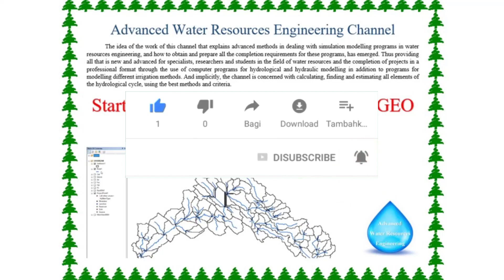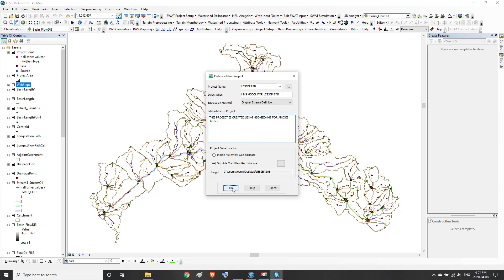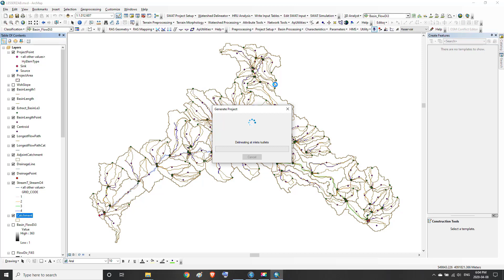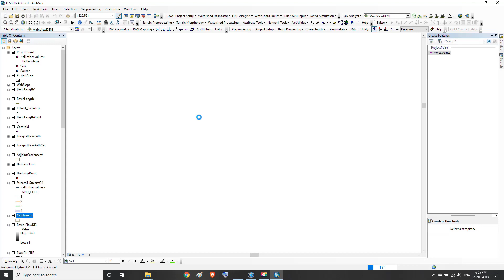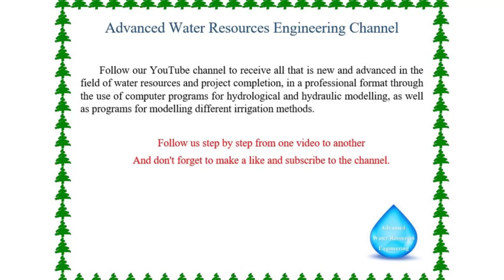Starting and Generate Project in HEC GeoHMS 7 of 19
Starting and Generate Project in HEC-GeoHMS
HEC-GeoHMS is a GIS extension that provides the user with a set of procedures, tools, and utilities for the preparation of GIS data for import into HEC-HMS and generation of GIS data from HMS output.
The Geospatial Hydrologic Modeling Extension (HEC-GeoHMS) has been developed as a geospatial hydrology toolkit for engineers and hydrologists with limited GIS experience. HEC-GeoHMS uses ArcGIS and the Spatial Analyst extension to develop a number of hydrologic modelling inputs for the Hydrologic Engineering Center's Hydrologic Modeling System, HEC-HMS. ArcGIS and its Spatial Analyst extension are available from the Environmental Systems Research Institute, Inc. (ESRI). Analyzing digital terrain data, HEC-GeoHMS transforms the drainage paths and watershed boundaries into a hydrologic data structure that represents the drainage network. The program allows users to visualize spatial information, document watershed characteristics, perform spatial analysis and delineate subbasins and streams. Working with HEC-GeoHMS through its interfaces, menus, tools, buttons, and context-sensitive online help allows the user to expediently create hydrologic inputs for HEC-HMS.
Chapters:
00:00 The title
00:35 Implementing the project in HEC-GEOHMS within ArcMap program
00:47 Step 1 (DATA MANAGEMENT)
03:14 Step 2 (defining the project)
07:43 Step 3 (start the MODEL GENERATION)

HEC-GeoHMS is a 2D/3D mapping software for land, water, and airborne surveys.
Introducing HEC-GeoHMS. A high-quality education in the field of sustainable development, global health, and international affairs.
HEC-GeoHMS is a comprehensive relational database management system designed to manage the spatial information related with the construction, maintenance and use of hydraulic structures.